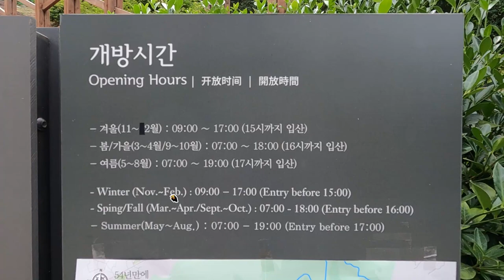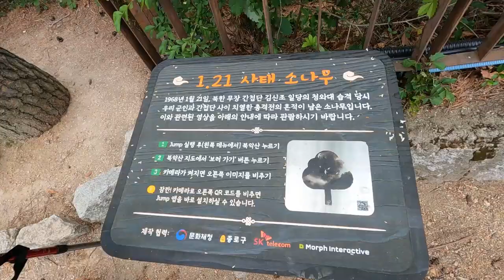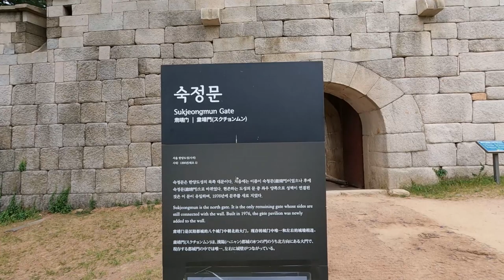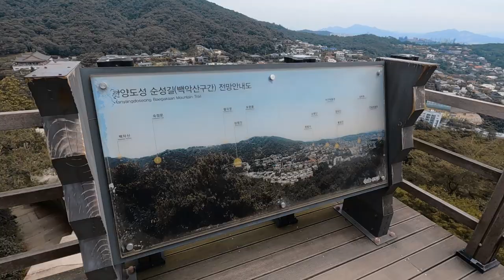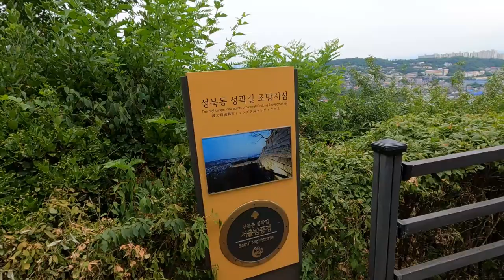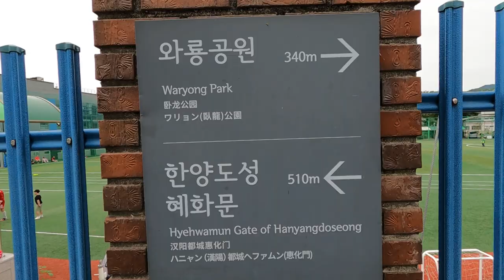서울한양도성길"백악구간"트레킹.백악산성벽을따라걷는최고의코스.야경명소.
한양도성길과 도심경관의 멋진 조화~
백악구간의 절경을 즐겨보세요.

코스:창의문 ~숙정문 ~말바위 안내소~와룡공원 ~혜화문.